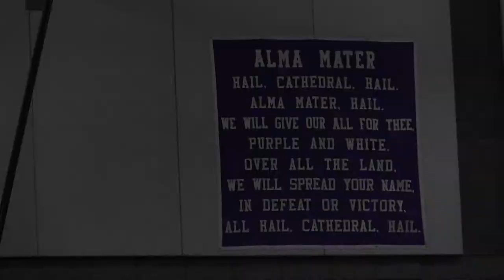2015 CHS PHANTOMS VOLLEYBALL PROMO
2015 Cathedral Phantoms Boy's Volleyball team